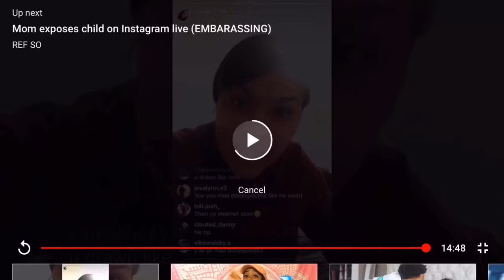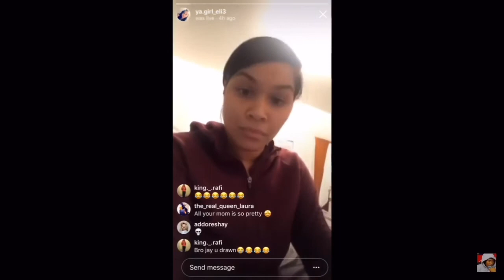My First VLOG!!! 🤗 (Be nice lol)